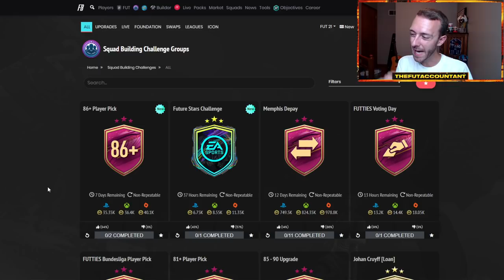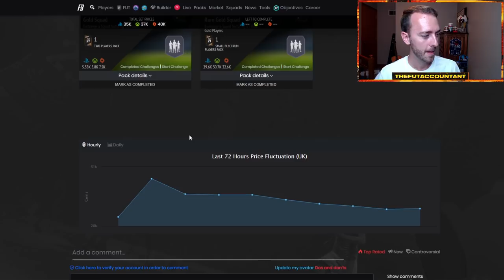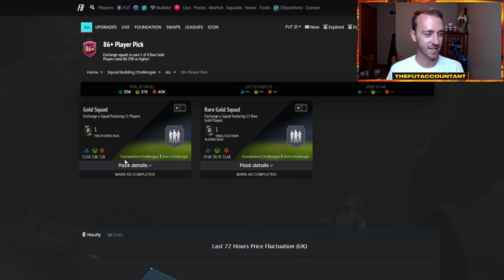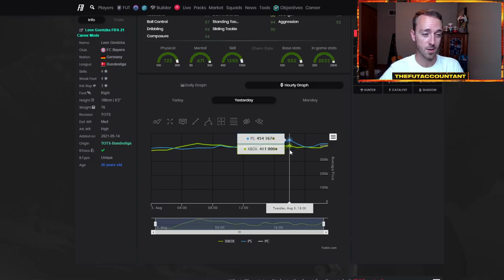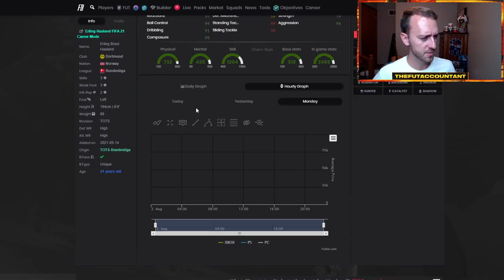FUTTIES SILAS VS SANE TODAY! WHO WINS? WILL THE 85 X 10 PACK RETURN?! FIFA 21 Ultimate Team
Silas vs Sane today! Who wins the Futties Vote?! And will the 85 x 10 pack return for more crafting? We talk about this and more in today's video!